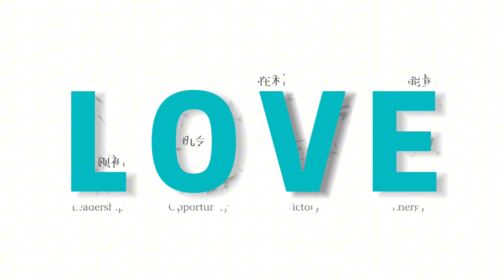【L.O.V.E.】Victory胜利：冠星03 Max Loo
【勇敢的拼！出色的赢！】

拼搏，是一种勇气，是一种毅力，更是一种对自我的挑战。它让我们告别懒惰和安逸，拥抱挑战和机遇。🤘🏻🤘🏻🤘🏻🤘🏻

赢，则是拼搏的结果，更是我们付出努力的回报。但赢并不仅仅是指取得胜利，也是代表着在过程中不断成长和进步。因为每一次的胜利都是新的起点！！！💪🏻💪🏻💪🏻💪🏻

正如爱迪生所说：“我没有失败，我只是找到了一万种行不通的方法。”

勇敢的拼，让我们在失败中吸取教训，在挫折中积累经验。而出色的赢，则是我们坚持不懈，勇往直前的最好证明。只有拼过，才知道自己的潜力；只有赢过，才明白成功的意义。✌🏻✌🏻✌🏻✌🏻

这一期是关于 ”V-Victory 胜利” 主题～
我们很荣幸的邀请到了冠星03 的新山马赛篮球教练 Max Loo 来分享他在旅途中创造的成绩和学习。

超越自我，迎接属于我们的辉煌时刻